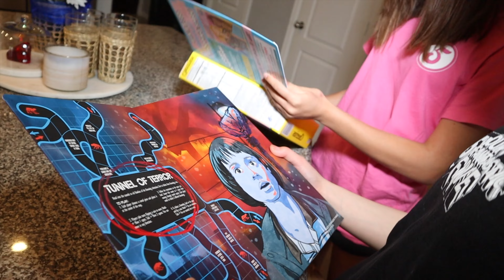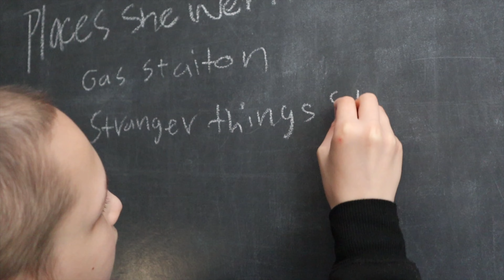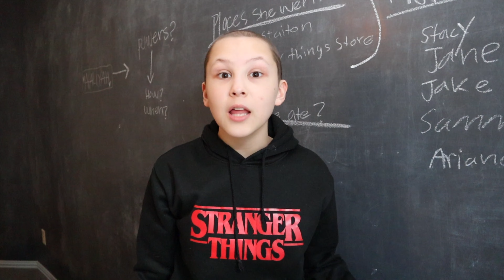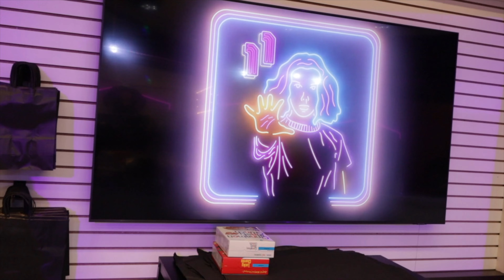Stranger Things Pranks On Family!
The Stranger Things Store is opening and Aaliyah is ready to go! Her sisters are sleeping in so she is at the Stranger Things Store and they announce a special gift for the eleventh customer!! Did Eleven Powers go to Aaliyah?!

Aaliyah loves the show Stranger Things, wait we all do! Stranger Things Season 4 just dropped and we cannot wait for Volume 2!

⬇️⬇️⬇️ Fantastic Updates & Pictures Below ⬇️⬇️⬇️

5️⃣ @OurFantasticFive

This footage is the property of Our Fantastic Five and those given relevant credit above and is not allowed to be repurposed without written consent from Our Fantastic Five.